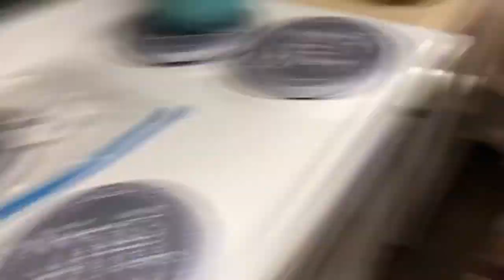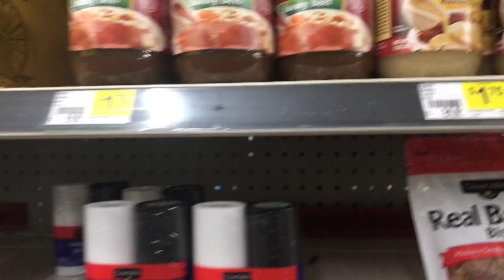SUNDAY DINNER: MEATLOAF, RICE CABBAGE, POTATOES AND THAT GOOD OL GRAVY | COOK DINNER WITH THE FAM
Hey guys don’t you just love Sunday’s, a clean house a good hearty meal and family time!! In this video we are cooking some meatloaf with rice cabbage and mash potatoes and gravy and let me tell you it was the bomb we hope you enjoy the longer videos and we will see you in the next video guys we love you so much !